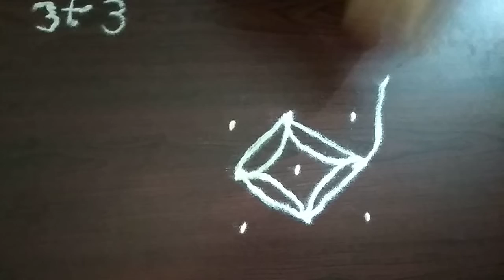ధనుర్మాసం ముగ్గులు 18 (Rangoli)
3 to 3